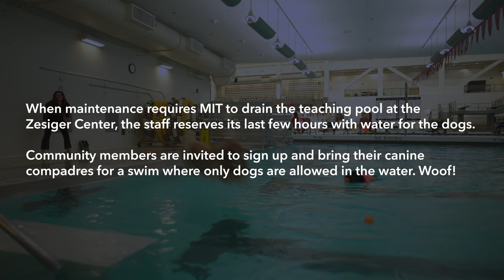Woofs, wags and water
When maintenance requires MIT to drain the teaching pool at the Zesiger Center, they reserve its last few hours with water for the dogs. Woof!